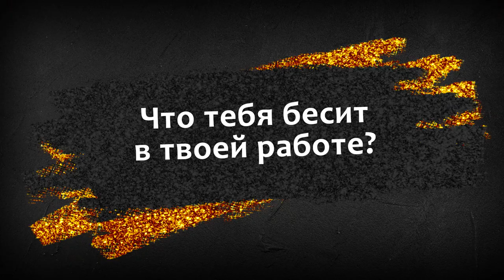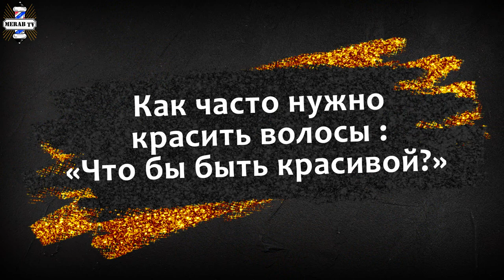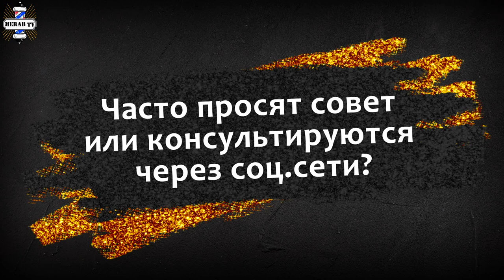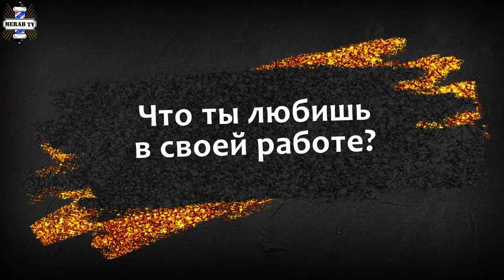Исповедь колориста-парикмахера. 17 вопросов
Вы можете купить товар по ссылке